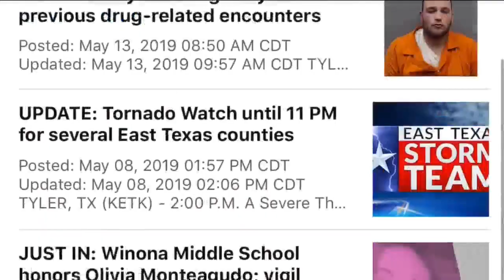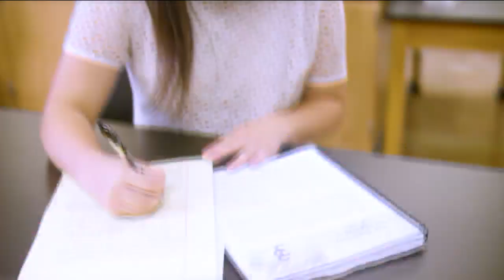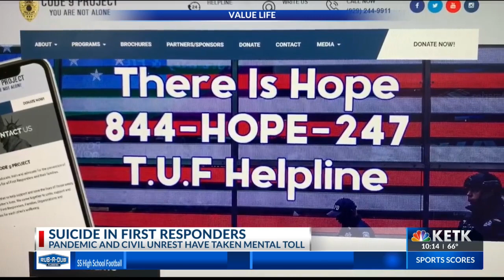VALUE LIFE: Pandemic, civil unrest affecting first responder mental health